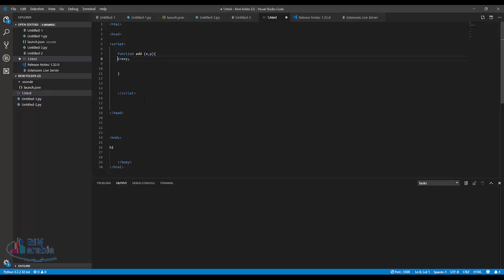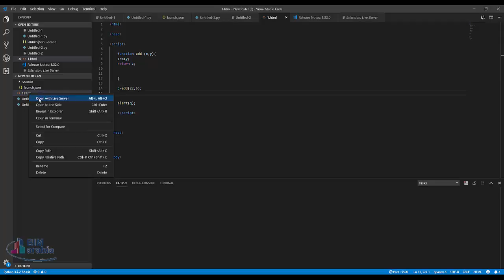02 javascript اضافة دالة